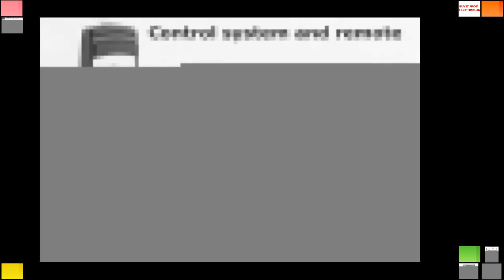Good Synchronous pulley pitch 5mm wheel Gear Manufacture Customizing all kinds of 5M S5M Timing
Product On Aliexpress

Brand Name:POWGEMaterial:AlloyModel Number:HTD 5M and STD S5M Customized Synchronous pulleyType:5M S5M Synchronous pulleyMetric Pitch:5mm(0.197inch)Tooth Depth (hg):2.16mmTank top groove width (br):3.25mmMaterial of pulleys:Steel,Aluminium Alloy,Copper,Nylon etcStandard belt width:9mm 15mm 20mm 25mm 30mm